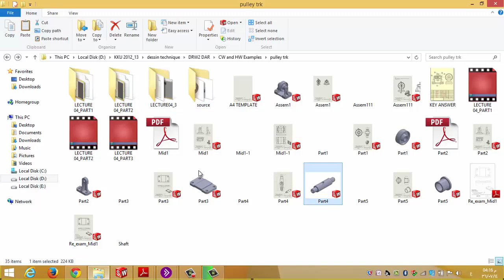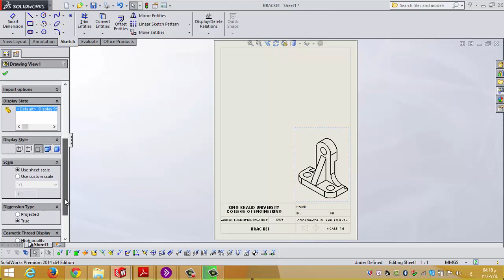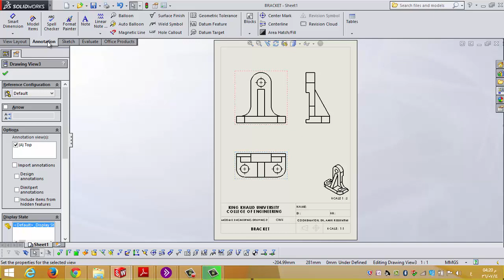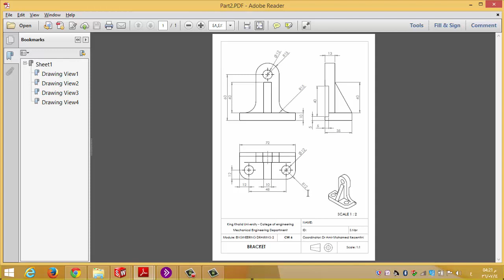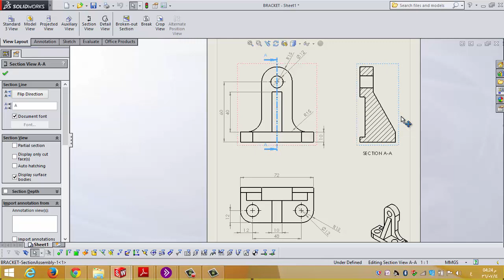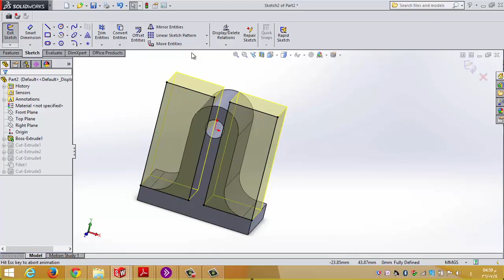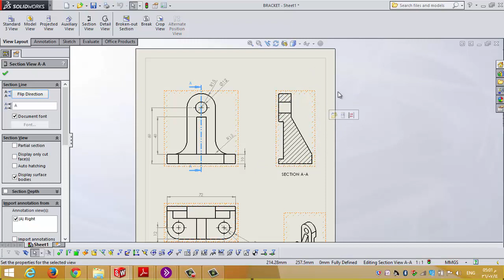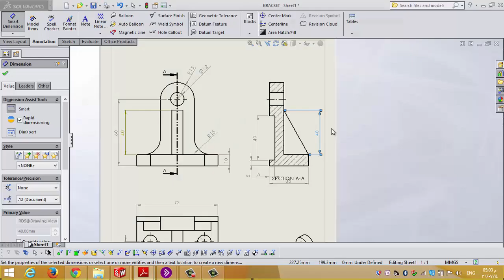Engineering Drawing 2 | LAB 9 | Bracket (Drawing)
Bracket (Drawing)
Produce drawing file from part file
Produce 3 standard views
Produce section view
Illustrate smart dimensions